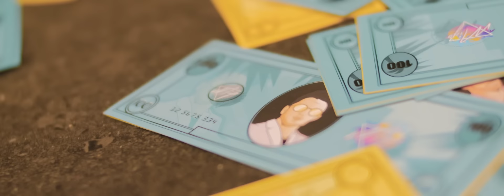MIYO feat. Bezczel, Veira - W Ciemno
Artist: MIYO;
Title: W Ciemno;
Lyrics: Bezczel;
Chorus: Veira;
Producer: MIYO;
Mix/master: MIYO / San Jose Studio;

Stylist: Sylwia Jankowska;
Video: Mortvideo;
Script/Editing: Marcin Kopiec;
DOP: Marcin Kopiec, Maciej Głaz;